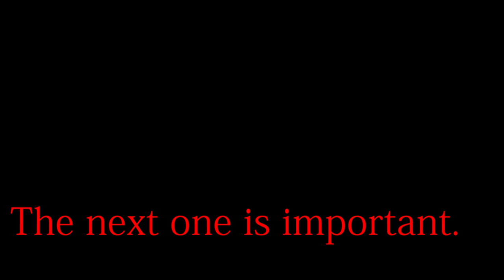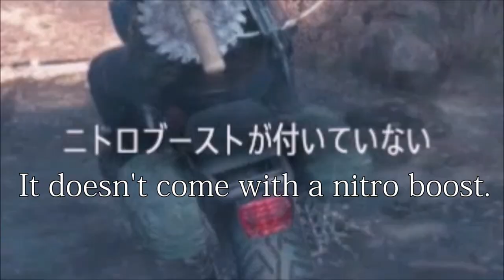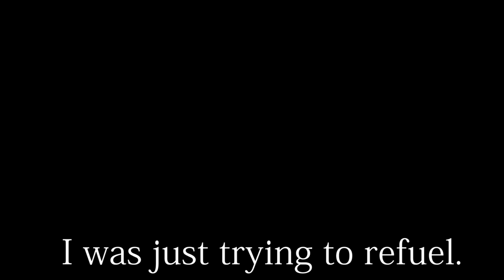How to Make Two Boozer's Motorcycles. 【DAYS GONE】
Buzzer is a safety driver.
※Maybe it's been fixed in an update.　　I did it over a year ago.

I am a Japanese YouTuber.
This video is a shortened version of my Japanese version with English subtitles.